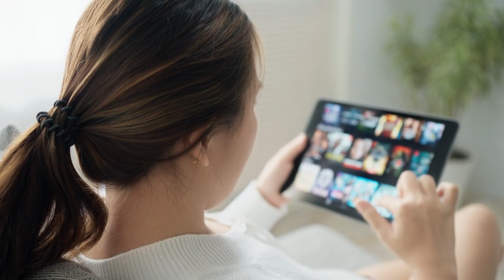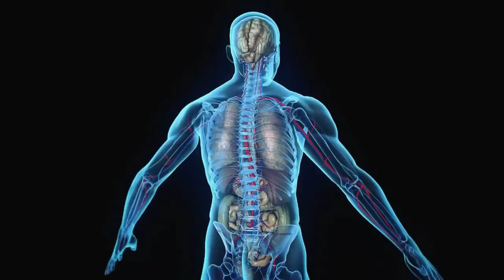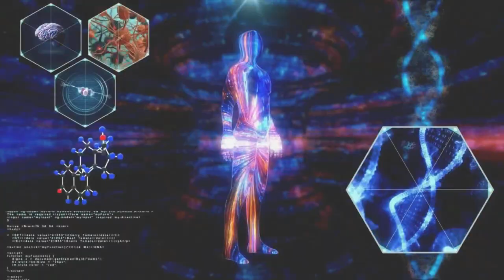Boxing Every Day Will Do This To Your Body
In this video, we bring to you Boxing Every Day Will Do This To Your Body.

5 EFFECTS OF BOXING EVERY DAY

Have you heard about health benefits of boxing training ? Benefits of boxing are numerous. Boxing is a fighting sport that has been performed since before ancient Greece and the first Olympics. It has been used to prepare people for striking performances as well as general physical fitness.

00:44 TOP 5
 Physical
Improvements
00:49  Significant Weight Loss
01:47  A Leaner and Fitter Physique
02:52  Increased Energy Levels
03:54  Improved Strength and Athleticism
04:45 Enhanced Reflexes